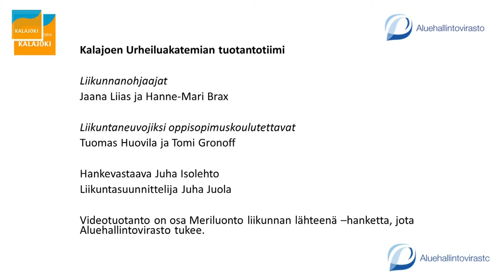Liikuntavartti (23.4.20) LIVE-taltionti | punttijumppa | (kuormittava, kuntoilijat / urheilijat)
Kalajoen Urheiluakatemia tuotti huhtikuun 2020 jokaiselle arkipäivälle vartin mittaisen LIVE-liikuntatuokion. Nämä Liikuntavartit suunniteltiin kotioloissa tehtäviksi ja kaikille soveltuviksi. Tässä jaksossa (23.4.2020) liikunnanohjaajat Jaana Liias, Tomi Gronoff ja Hanne-Mari Brax pitävät kuormittavan punttijumpan. Kuvauksesta, LIVE-lähetyksistä ja taltioinnista on vastannut livekuvaukset.fi. Tuotanto on osa Meriluonto liikunnan lähteenä -hanketta, jota Aluehallintovirasto on tukenut. Tuottajana on toiminut hankevastaava Juha Isolehto.